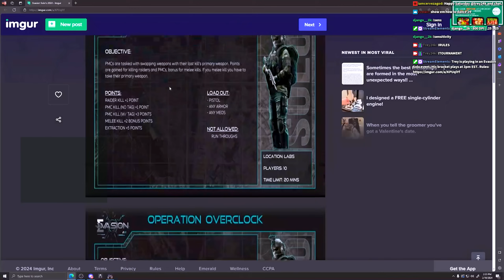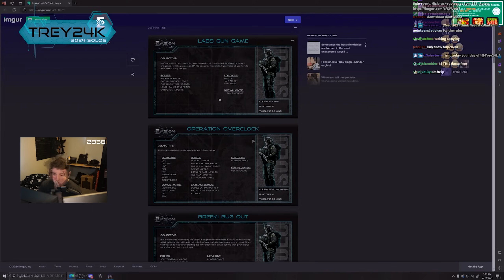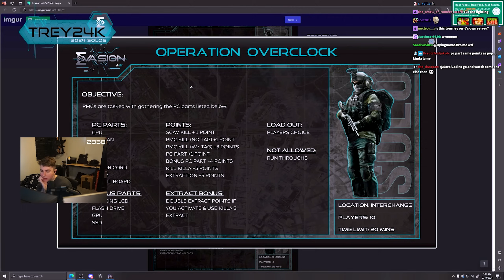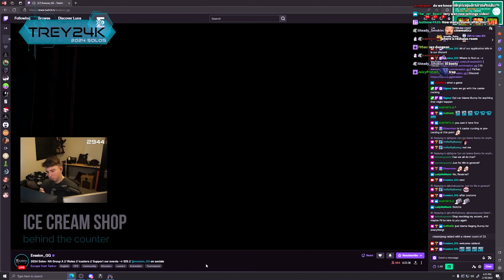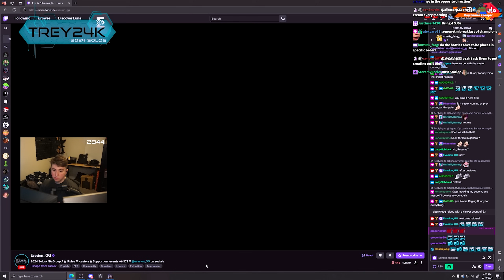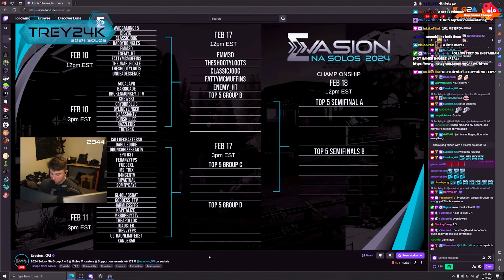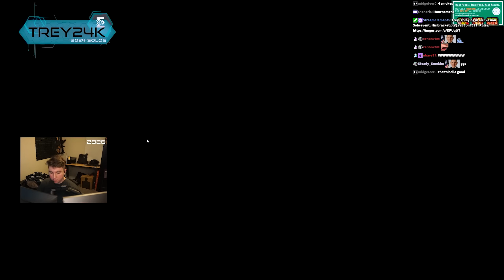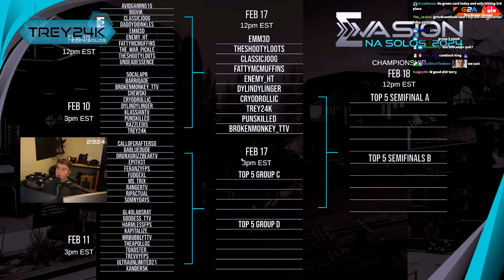I Played In a SOLO TOURNAMENT and This Happened...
I Played In a SOLO TARKOV TOURNAMENT and This Happened...  - Escape From Tarkov - Escape From Tarkov Highlights

      📌(Gun Builds, Settings, Guides etc.)

00:00:00 - Rules Labs
00:02:07 - Raid Labs
00:04:38 - Rules Interchange
00:05:15 - Raid Interchange
00:13:51 - Raid Shoreline
00:33:40 - Rules Customs
00:37:26 - Raid Customs
00:45:01 - Raid Reserve
01:05:28 - Results